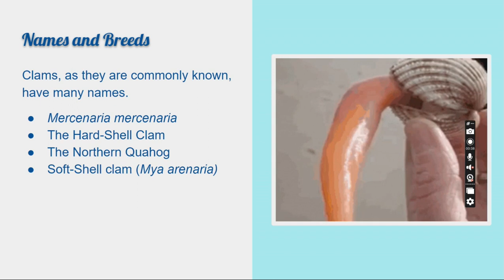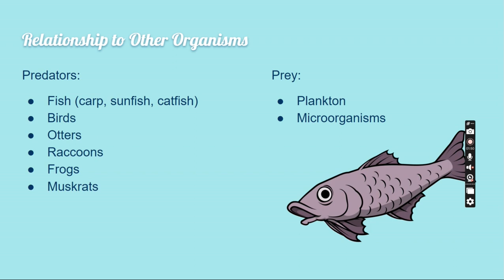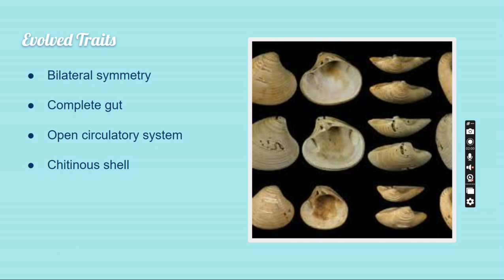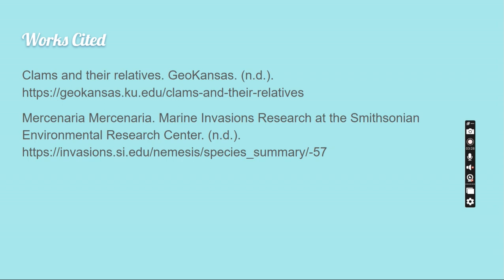Assignment 8: Protostomes - Zia Barton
Assignment 8: Protostomes.